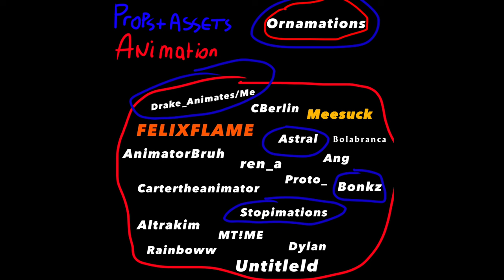“Be A Friend To Me…”| Object Rampage S1E11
Voice Actors- Gabe, Antwan, Silas, Brenny, Me, Collins